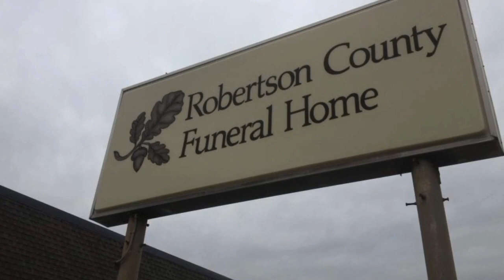Former RC School’s Bus Driver Steals Bus, Tries To Run Old Route